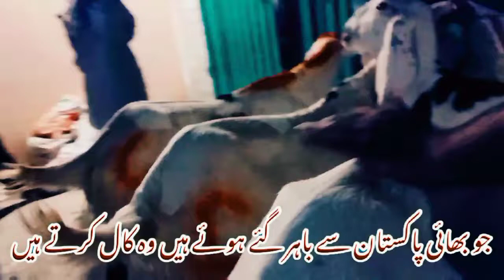Khassi Bakray Kharidny Dwst Lahore Say 03332134424 Nadir Baloch Goat Farm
Location,